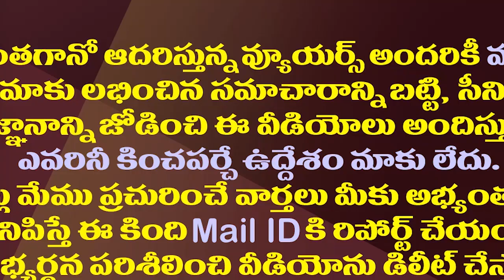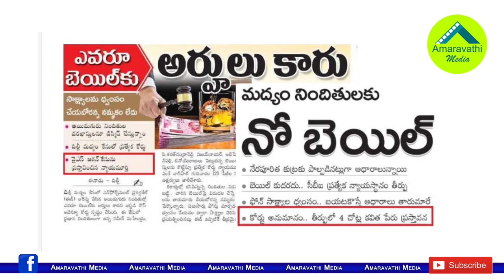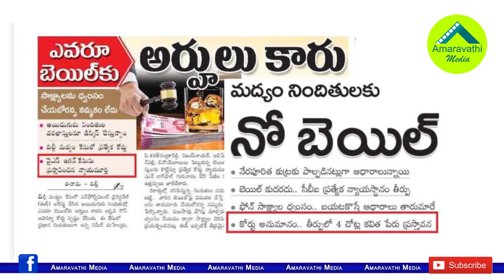జగన్ పేరుపైనే ఈనాడు దృష్టి..కేసీఆర్ అంటే అంత భయమా?| This Is Why YS Jagan Criticizes The Yellow Media